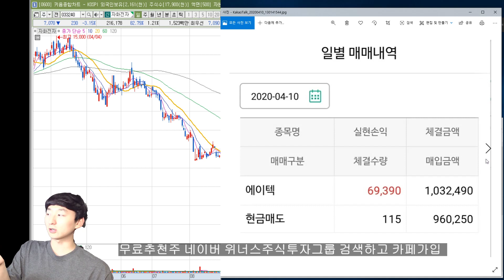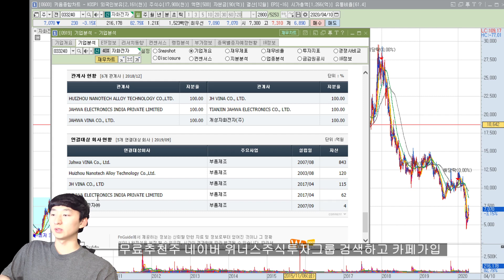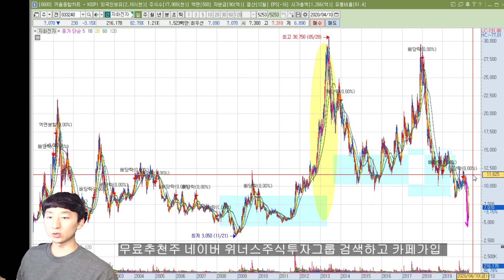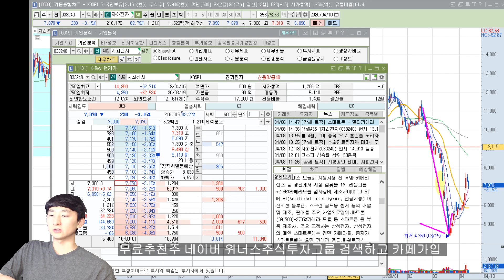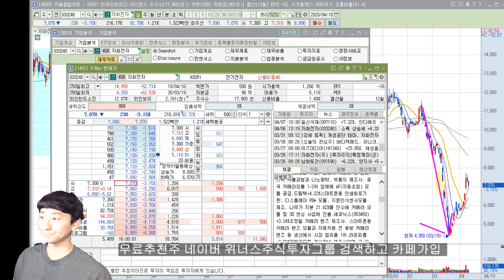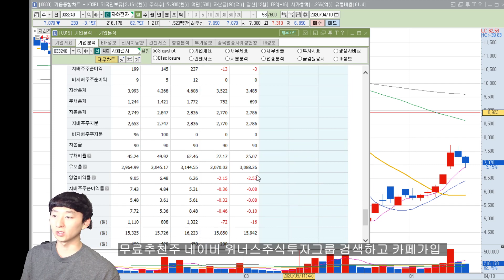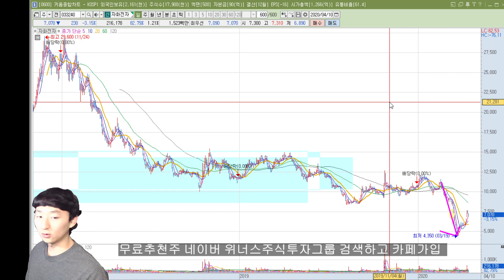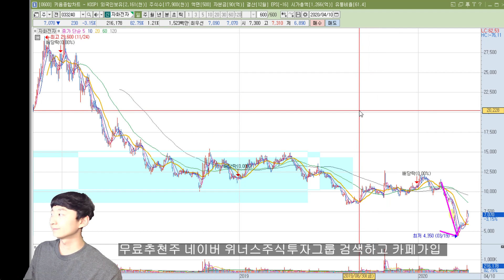[주식 추천주 있음] 자화전자 재료 많은 종목! 보유하고 있는 평단가 이상 올라갈 가능성은? 위너스주식투자그룹